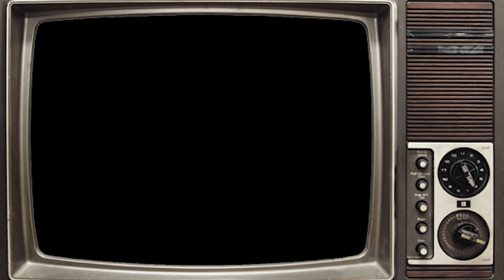Happy Birthday from Michele Lumi and Skynet